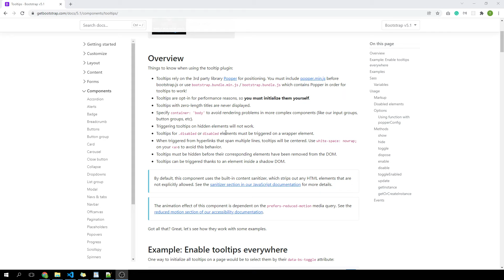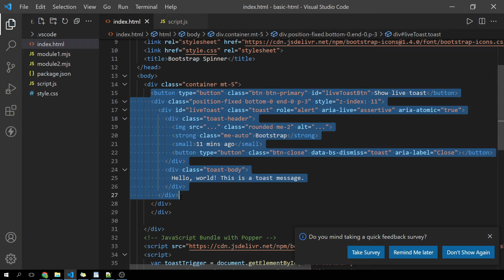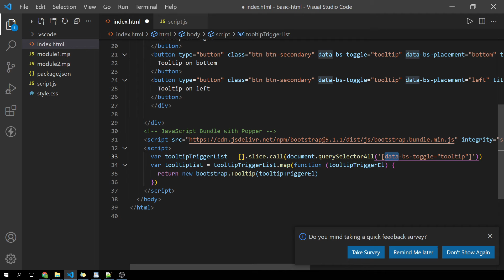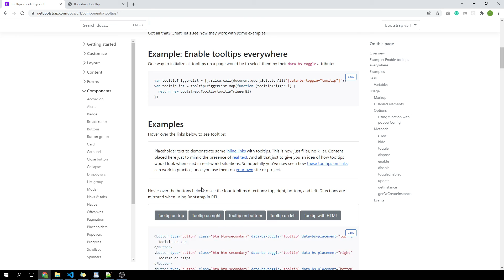Bootstrap Tooltips in Hindi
In this video, we will discuss Bootstrap Tooltips in Hindi